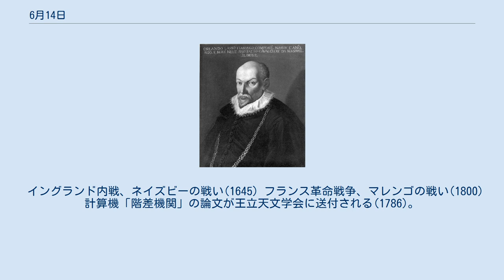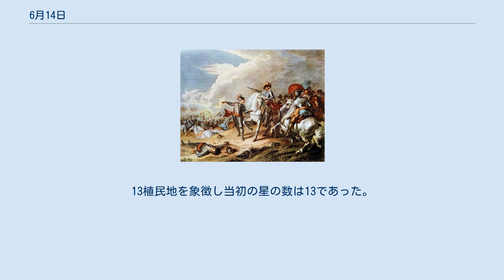6月14日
6月14日（ろくがつじゅうよっか、ろくがつじゅうよんにち）はグレゴリオ暦で年始から165日目（閏年では166日目）にあたり、年末まであと200日ある。
 イングランド内戦、ネイズビーの戦い(1645) フランス革命戦争、マレンゴの戦い(1800) 計算機「階差機関」の論文が王立天文学会に送付される(1786)。
画像は論文に基づき実作された階差機関 第二次世界大戦、ドイツ軍によるパリ占領 世界初の商用コンピュータUNIVAC Iの1号機、アメリカ合衆国国勢調査局に納入(1951) フォークランド紛争終結(1982)。
画像はブエノスアイレスにあるモニュメント 物理学者シャルル・クーロン(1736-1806)誕生。
電荷の単位クーロンなどに名を残す 第3・9代日本国内閣総理大臣、山縣有朋(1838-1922) キューバの革命家、チェ・ゲバラ(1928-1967) 第45代アメリカ合衆国大統領、ドナルド・トランプ(1946-) 北宋最後の皇帝、欽宗(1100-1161)没 戦国武将柴田勝家(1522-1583)、お市の方(1547?-1583)と共に自害 社会学者マックス・ヴェーバー(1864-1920)。
 ブルガリア首相アレクサンドル・スタンボリスキ(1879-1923)、クーデターで殺害 作家ホルヘ・ルイス・ボルヘス(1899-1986)没。
 星条旗がアメリカ合衆国の国旗となる(1777)。
13植民地を象徴し当初の星の数は13であった。
 ABO式血液型を発見した生物学者カール・ラントシュタイナー(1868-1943)。
当人はO型であった。